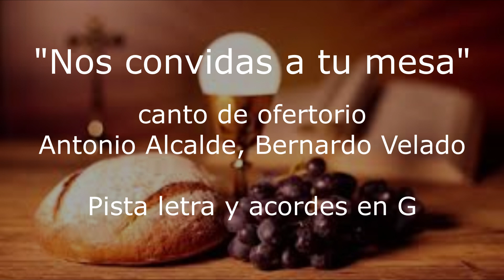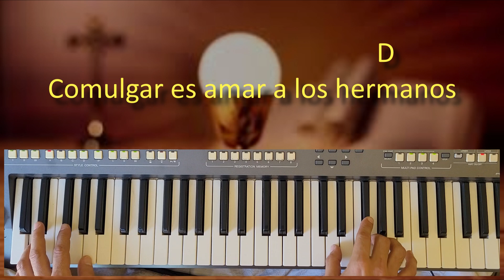Nos convidas a tu mesa ofertorio pista letra y acordes en G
Nos convidas a tu mesa
Canto de ofertorio
Antonio Alcalde, Bernardo Velado

YAMAHA PSR S670, Style: Ballad, 8BeatBallad, tiempo: 83